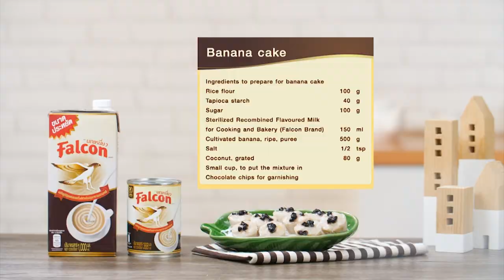ขนมกล้วย แจกฟรี! สูตรการทำอาหารโดย อ.ยิ่งศักดิ์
สิ่งที่ต้องเตรียม (ขนมกล้วย)
 กล้วยน้ำว้าสุกบดละเอียด   500 กรัม
 มะพร้าวทึนทึกขูดเป็นเส้น   80 กรัม
 ถ้วยตะไลสำหรับใส่ส่วนผสม
 ช็อกโกแลตชิพพ์สำหรับตกแต่ง
วิธีทำ (ขนมกล้วย)
1.ผสมแป้งข้าวเจ้า แป้งมันสำปะหลัง น้ำตาลทรายและ นมข้นจืด ตรานกเหยี่ยว ฟอลคอน กล้วยน้ำว้าสุกบดละเอียด เกลือป่น และมะพร้าวทึนทึกขูดเป็นเส้น คนผสมจนเป็นเนื้อเดียวกัน
2.ตักส่วนผสมขนมกล้วยลงในถ้วยตะไลที่นึ่งจนร้อน(นึ่งเพื่อไม่ให้ขนมติดถ้วย)ให้เต็มถ้วย โรยหน้าด้วยช็อกโกแลตชิพส์ นึ่งไฟแรงประมาณ 20 นาที หรือจนกระทั่งสุก นำออกจากลังถึงพักไว้ให้เย็นสนิท แกะออกจากถ้วยตะไล เรียงลงภาชนะเสิร์ฟ พร้อมรับประทาน

Line @yingsakfood

Line @yingsakfood